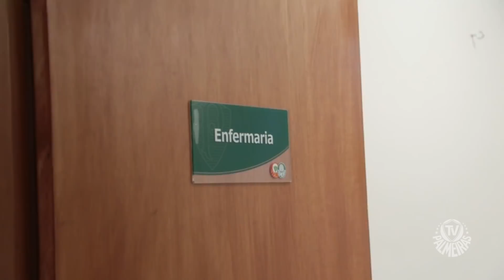Scarpa conhece Centro de Excelência e elenco do Palmeiras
Gustavo Scarpa se impresionou com a estrutura do Palmeiras e conheceu o elenco do Verdão na tarde desta terça-feira (16/01).